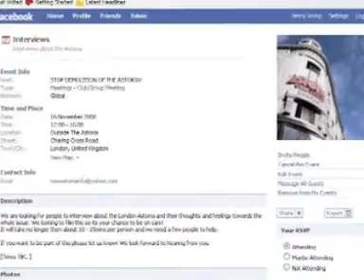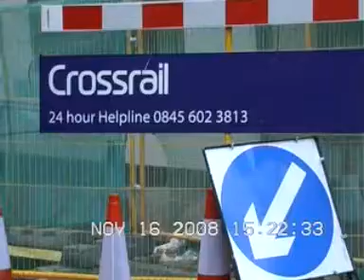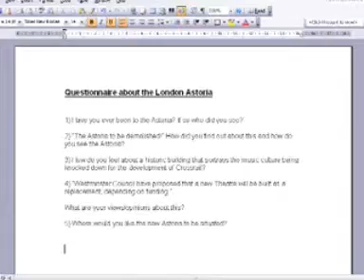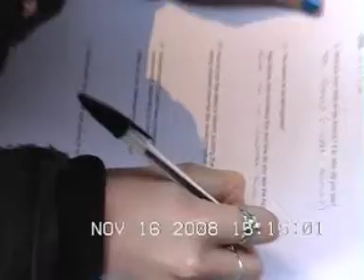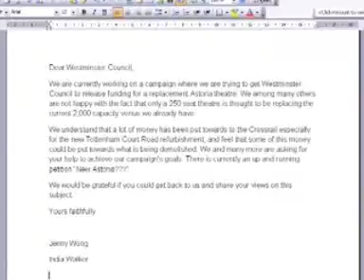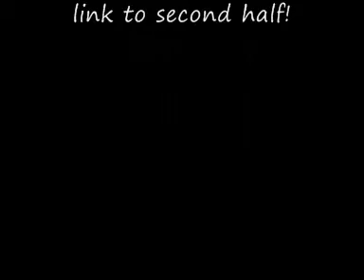London Astoria - End of an Era 11/08 (Part 1)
Shot in November 2008. This is a documentray made by Jenny Wong (myself ) & India Walker. This began as part of a uni project, and we chose to do it based on the Astoria as it was an important place for us and something we are very passionate about. Our teen years spent at this venue and a loved venue for many music lovers. This video tells us about the memories of the Astoria & what is happening with the venue a few months down the line (early 2009) . . . Plans for Crossrail, demolition of a historic building and a replacement of just 250 seats? . . . It is the end of an era

DUE TO COPYRIGHT THE AUDIO HAS BEEN TAKEN OFF PART2 OF THIS VIDEO, IF YOU WANT TO WATCH THE FULL VIDEO JOIN THE FACEBOOK GROUP AND YOU WILL FIND IT THERE!